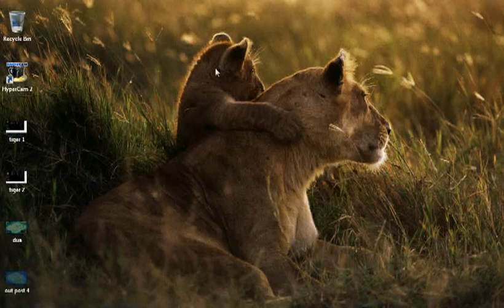Gazzrr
Gazzrr doing a base test